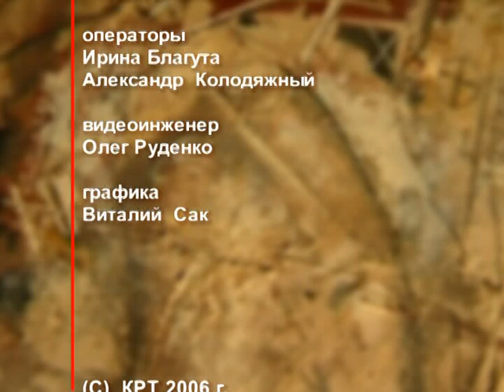День ангела 20 января – День пророка и крестителя Иоанна Предтечи – отец Андрей Ткачёв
20 января именины празднуют Афанасий, Василий, Иван, Пафнутий и Ян. В этот день церковь почитает память пророка и крестителя Иоанна Предтечи.

Распространи это видео!